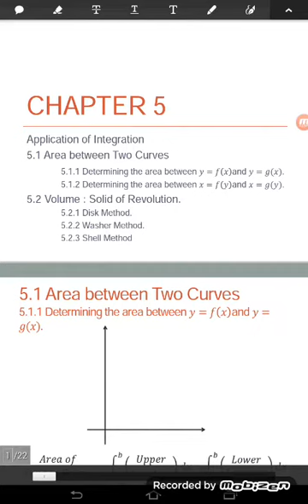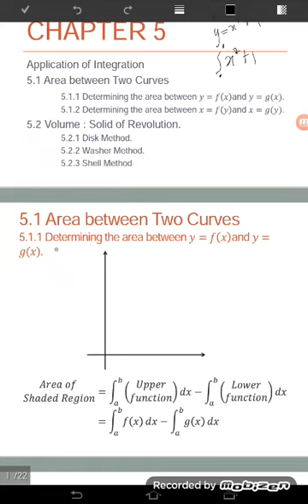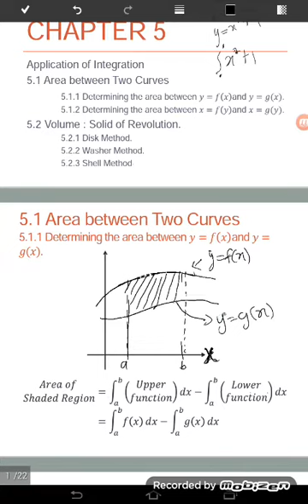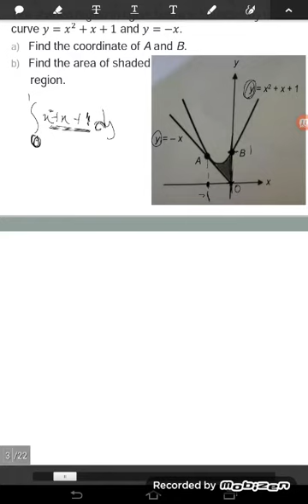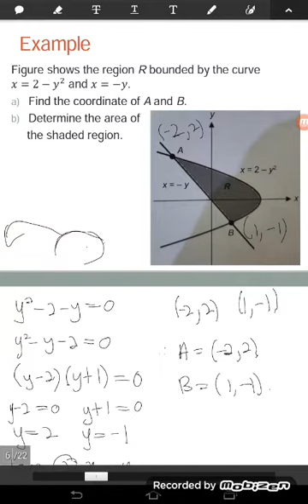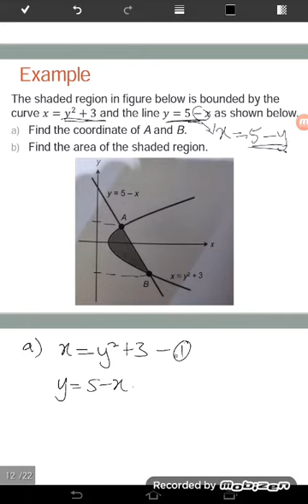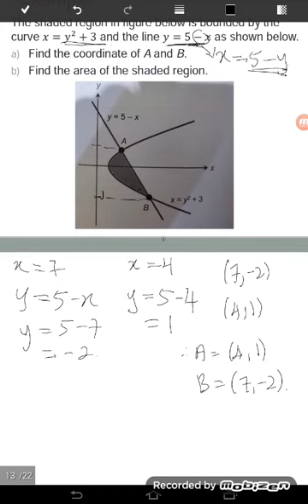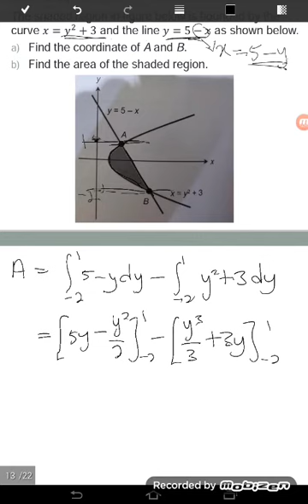Area Between Two Curves